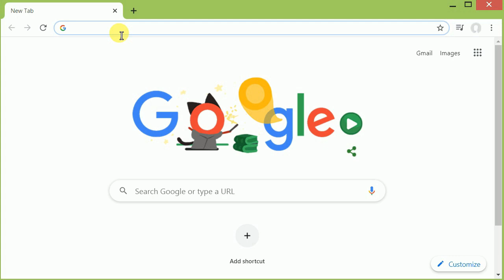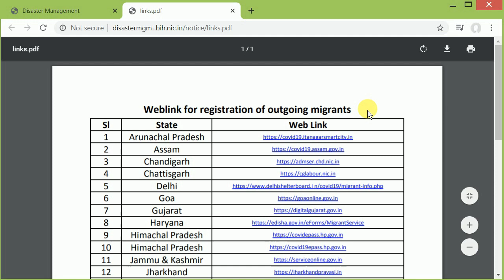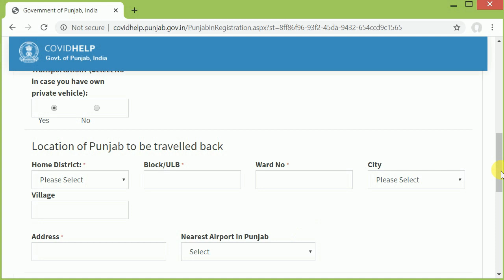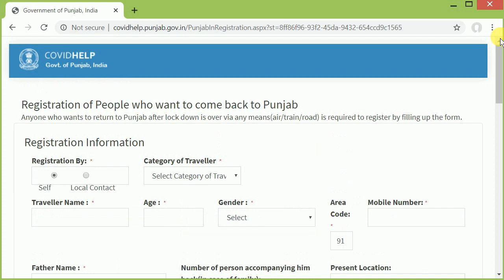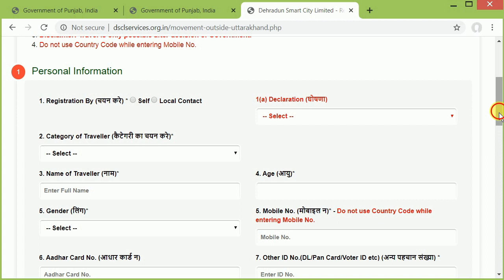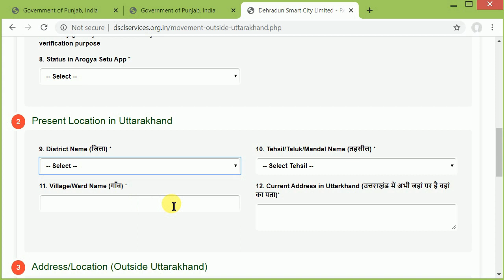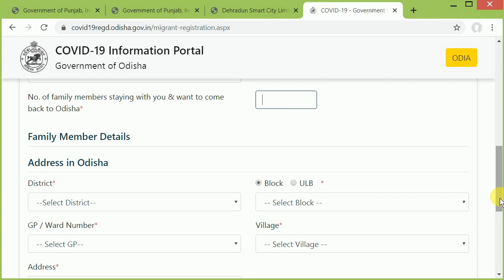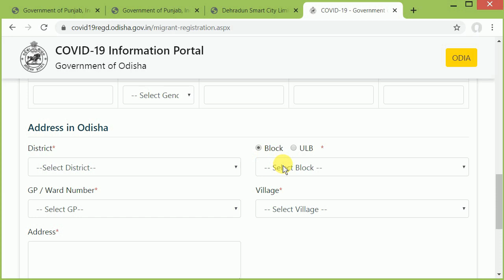Migrant workers registration online form | All states | lockdown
नमस्कार दोस्तों,
स्वागत है आपका हमरे चैनल MAHAVEERJI ON DUTY  चैनल पर, दोस्तों यह चैनल उन सभी दोस्तों के लिए बनाया गया है जो TECHNOLOGY  के बारे मे जानना चाहते, दोस्तों मैं कोशिस करूँगा की आप सभी को हमरे इस चैनल पर INFORMATIVE  और CREATIVE  वीडियोस प्रोवाइड करा सकु।
दोस्तों इस चैनल पर मैं आप को UNBOXING वीडियोस भी मिलेंगे।
दोस्तों अगर आप के कोई सवाल या कोई सुझाव हो तो आप मुझे वीडियो के COMMENT SECTION पर पूछ सकते है।
जय हिन्द।

hello friends this video is helpful to all my viewers who wants to go to their home state, as we know due to lockdown many people were locked at some place away from their home and they wants to go to their home state but no vehicles are allowed to go from one state to another state
ministry of home affairs start an initiative for those who wants to go go to their native state, if you have own vehicle the  government provide you           E-pass or if you do not have vehicle then government provide bus or train to go from one state to another state

1] how to fill your online form
2] link to apply online for E-Pass  for different states

link for apply online for migrant workers form

नमस्ते दोस्तों यह वीडियो मेरे सभी दर्शकों के लिए उपयोगी है, जो अपने गृह राज्य में जाना चाहते हैं, जैसा कि हम जानते हैं कि लॉकडाउन के कारण कई लोग अपने घर से दूर किसी स्थान पर बंद थे और वे अपने गृह राज्य में जाना चाहते हैं लेकिन किसी भी वाहन को अनुमति नहीं है एक राज्य से दूसरे राज्य में जाना
गृह मंत्रालय उन लोगों के लिए एक पहल शुरू करता है जो अपने मूल राज्य में जाना चाहते हैं, यदि आपके पास स्वयं का वाहन है तो सरकार आपको ई-पास प्रदान करती है या यदि आपके पास वाहन नहीं है तब सरकार एक राज्य से दूसरे राज्य में जाने के लिए बस या ट्रेन प्रदान करती है
इस वीडियो में मैंने कवर किया है
1] अपना ऑनलाइन फॉर्म कैसे भरें
2] विभिन्न राज्यों के लिए ई-पास के लिए ऑनलाइन आवेदन करने के लिए लिंक

प्रवासी श्रमिक फॉर्म के लिए ऑनलाइन आवेदन करने के लिए लिंक